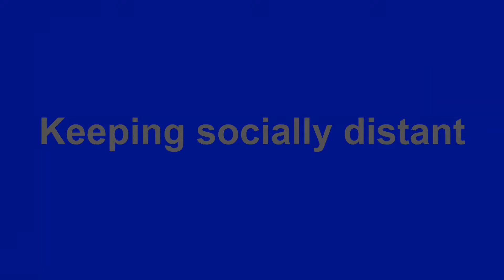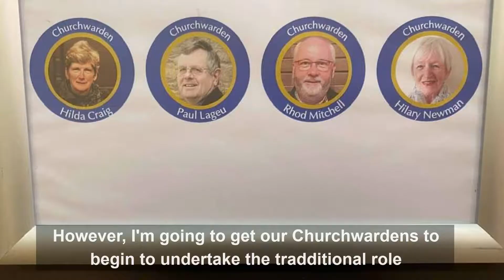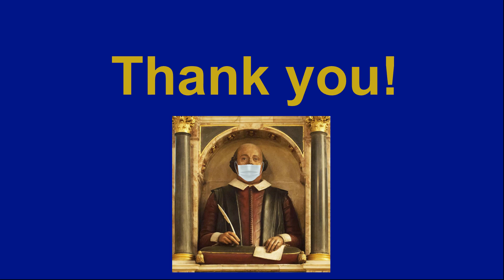How NOT to open a Church for private prayer (with subtitles)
To prepare for Holy Trinity opening for private prayer, Phil Harper put together a proposal for how this might be done.  We are sharing this video to show how NOT to do it. Holy Trinity is now safely open for private prayer Mon-Sat 11-1pm, not following Phil's ideas!.

As a Church we have to raise all the money ourselves to maintain the building and support our work in the community, we currently look to be running at a deficit of £70,000 in the first 6 months of the year.  If this video has made you smile, and you are able to donate anything it would be really appreciated.